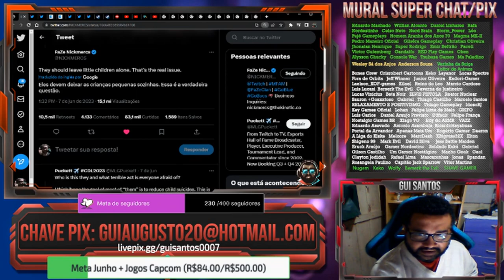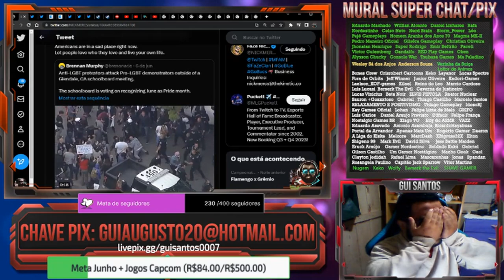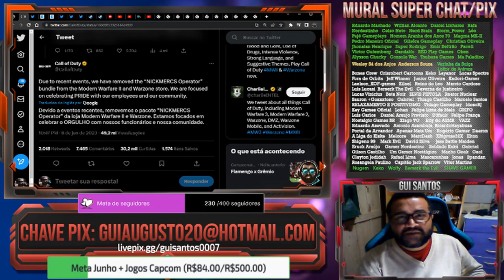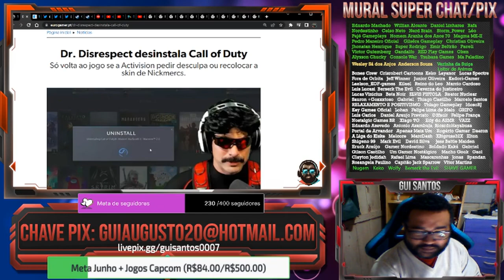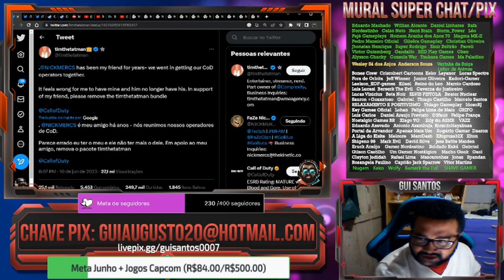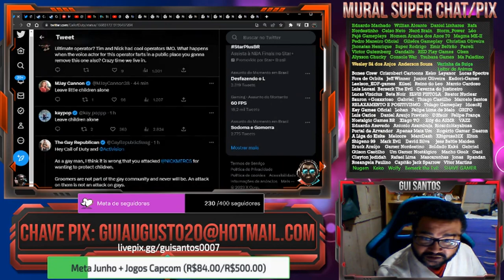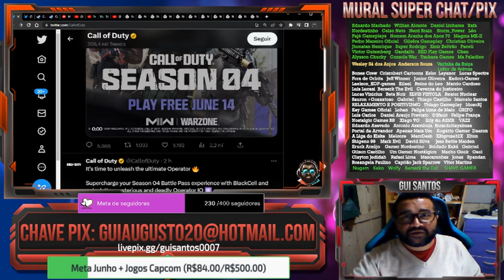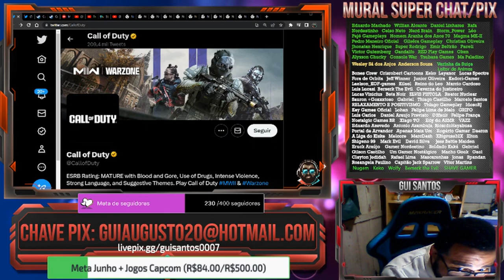ACTIVISION BLIZZARD, VOCÊS MERECEM SE LASCAR MESMO! HIPÓCRITAS! DEIXE AS CRIANÇAS EM PAZ!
FIGHTCADE → GuiSantos0007

CONTATO
DISCORD (NICKNAME)
→ Gui Santos9642

CONFIGURAÇÃO PC
HD 1TB
Fonte 500w